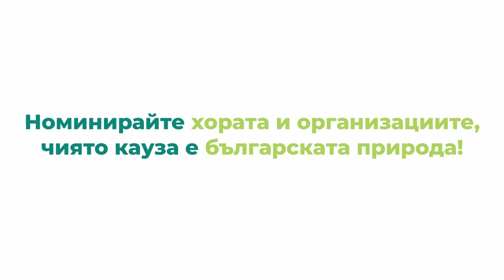Търсим хора и организации с кауза - българската природа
Търсим най-смелите и най-загрижените за българската природа личности и организации!
🏅С "Годишни награди за биоразнообразие и климат" 2020, се опитваме да открием и подкрепим хора като доц. д-р Росен Цонев. Хора, чиято кауза е българската природа, хора, които застават зад убежденията си и изпълняват гражданския си дълг!
Помогнете ни да ги намерим! Номинирайте ги с две лесни стъпки:

1️⃣Изберете подходящата категория:
✅ Най-успешна кампания
✅ Най-добър журналистически материал
✅ Активист за биоразнообразието и климата
✅ Политик с най-голямо внимание към българската природа и климат
✅ Награда за отговорни бизнеси
✅ Награда за международен експерт с принос за българската природа
👉Повече информация за категориите и конкурса може да откриете на или на
Благодарим Ви предварително!